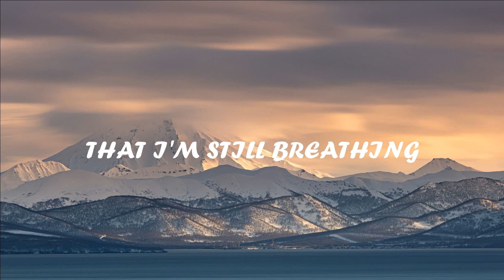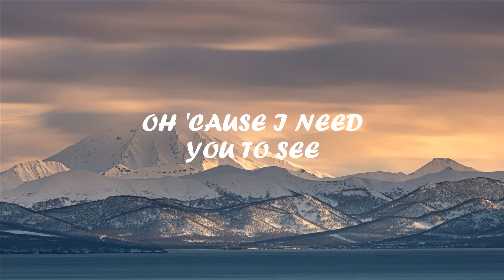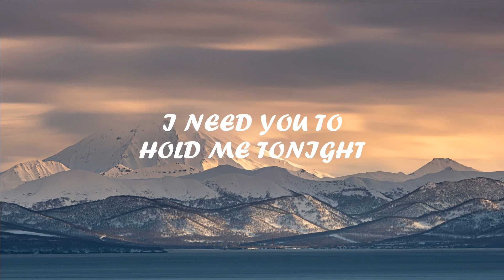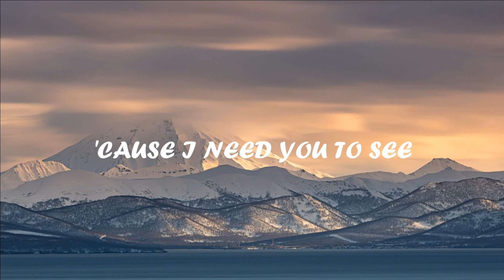Calum Scott - You Are The Reason (Lyrics)